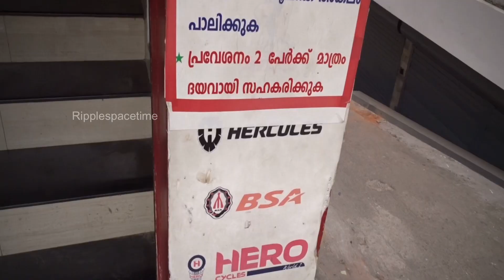Hero hawk | Hero mirage | Just buy cycles trivandrum | last of us | single speed love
Frame

The Hero Hawk 27T (2016) is a Hybrid Bicycle which has a Steel Frame.

Gearing

The Hero Hawk 27T is a Single-Speed Bicycle.

Brakes

This Hybrid Bicycle from Hero comes with Rim Brakes.

Fork/Suspension

The Hero Hawk 27T has a Rigid Steel Fork.

Tires

The Hero Hawk comes with a pair of 27.5" tires which are attached to Steel Rims.

Price

The price of the Hero Hawk 27T (2016) is Rs.5,100.

Who should buy this Bicycle?

The Hero Hawk is an ideal single speed bicycle for city commuters looking for a no - nonsense, simple single speed bicycle for leisure riding and commutes.

About Brand

Hero Cycles was started in 1944 and is now one of the largest manufacturers in the World. Their vision is to provide products that meet the quality, performance and price aspirations of the customer. Hero has an extensive range of Kids and Adult bicycles.